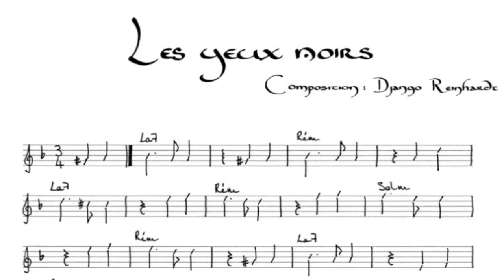Les Yeux Noirs - Django Reinhardt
Concert du groupe TOTRIO au Puy de la Lune